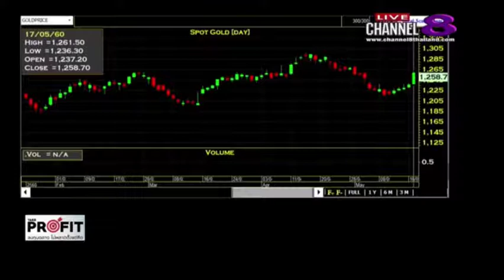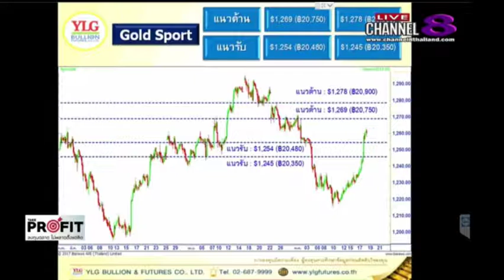Take Profit by YLG 18-05-60